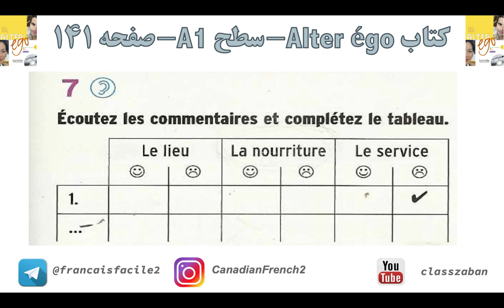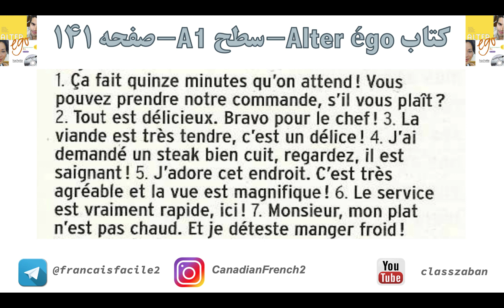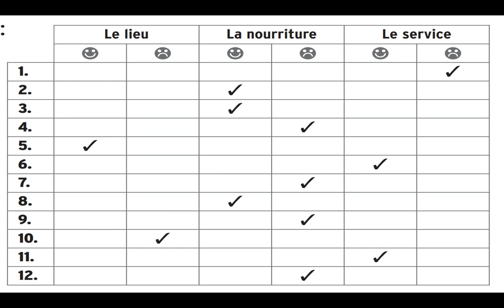آموزش زبان فرانسه با کتاب التراگو.اظهار نظر درباره رستوران.قسمت 146.|French Alter ego1.A1.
یادگیری زبان فرانسه به عنوان یکی از زبانهای زنده دنیا در دنیای امروز بسیار کاربرد دارد. افراد زیادی هر ساله برای مهاجرت به کشورهای فرانسه زبان مانند فرانسه یا استان کبک در کانادا٬ اقدام می کنند و درنتیجه باید زبان شیرین فرانسه را یاد بگیرند. برای یادگیری زبان فرانسه معمولا به یک کلاس زبان خوب می روید و با یک کتاب خوب پیش میرید. من در این دوره با کتاب معروف و معتبر التراگو که بصورت التق اگو یا التغ اگو هم تلفظ می شود٬ می خوام فرانسه را از صفر تا صد به شما یاد بدهم.

مواردی که در این ویدیو خواهید دید و یاد خواهید گرفت
کتاب التراگو ۱
Alter ego 1. Niveau A1
اظهار نظر درباره رستوران

اکسانهای فرانسه یا همون خطهایی که روی حرفهای فرانسه می گذارند را در این ویدیو یاد می گیرید

اگه همین زبان فرانسه را بخواین با این روش و این کتاب یاد بگیرید در موسسات آموزشی ایران باید یه عالمه پول بدین ولی اینجا کاملا رایگانه. پس برای حمایت از این کلاس رایگان٬ سابسکرایب٬لایک و کامنت فراموش نشه.